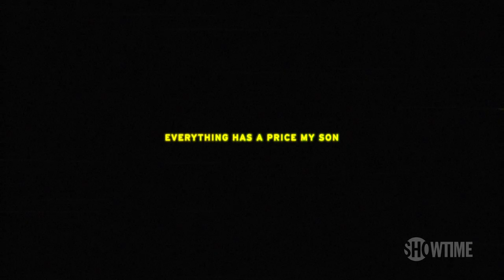Ghosts of Beirut Episode 2 Promo | SHOWTIME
Lena Asayran connects Imad Mughniyeh with an attack on US forces. In 1983, Robert Ames believes he can force Israel to withdraw and implement a peace plan. Imad senses an opportunity and plans the first suicide bombing in the Middle East in this series premiere. Streaming with the Paramount+ with SHOWTIME plan.

About Ghosts of Beirut:
Four-part limited series based on one of the most extraordinary real-life espionage stories of our time: the manhunt for Imad Mughniyeh, the elusive terrorist mastermind who outwitted his adversaries for over two decades. Based on a true story, Mugniyeh took terrorism to deadly new levels, creating public martyrs out of anonymous suicide bombers. As CIA and Mossad operatives were haunted by Imad’s actions, they unexpectedly join forces in a high-stakes international chase to finally find and take down the man known as “the ghost.”